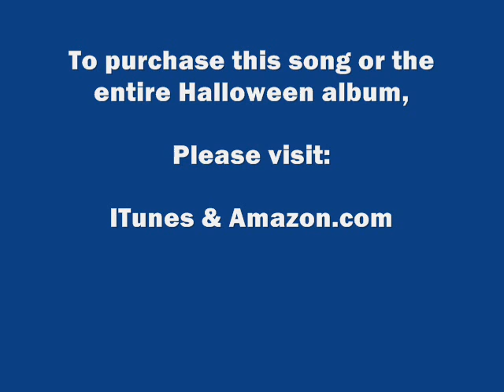The Hell-Bound Train - Fun Song For Halloween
"The Hell-Bound Train" written by Alan Lomax & J.W. Pruitt (ca. 1870s) with additional music & lyrics by G. Barrett.

Featuring character vocals by the wonderful, Gene Marshall.

This song is part of the album titled "Vintage Halloween Songs".

Cover art by Charlie Catanese.